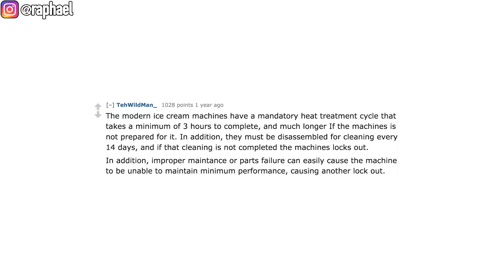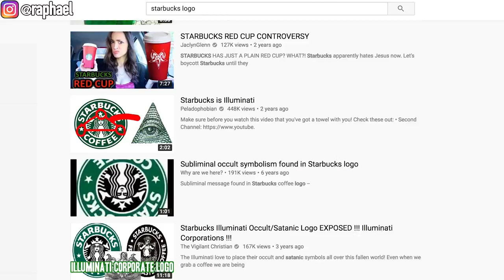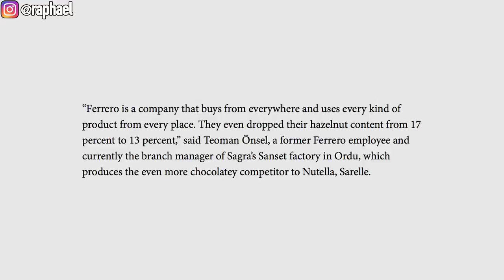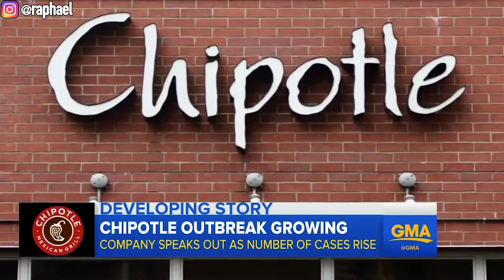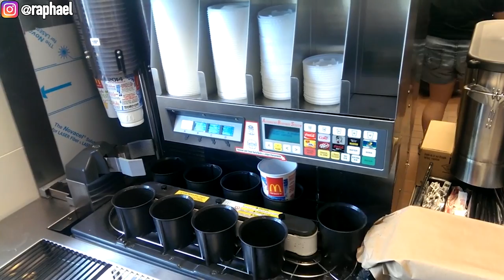scary FOOD CONSPIRACY THEORIES exposed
i love scary conspiracy videos so i decided to make a food version. from mcdonald's rumors to dominos, chipotle, starbucks and many more. time to know all the hidden secrets of the food industry. i really hope you like it and subscribe